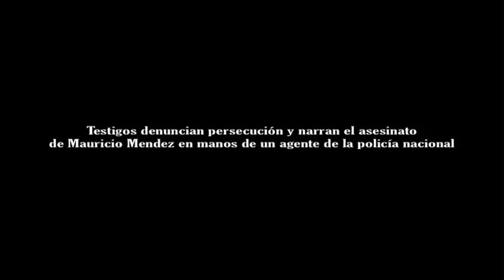Conferencia SITRAPEID.mp4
Testigos denuncia persecución, temen por su seguridad
Policía asesina a Mauricio Méndez de un disparo en la cara